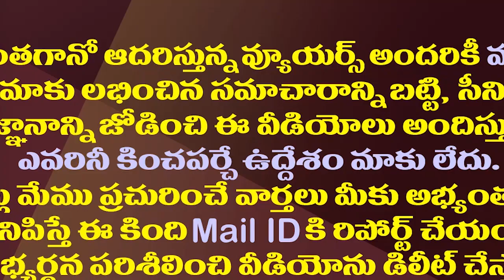మళ్ళీ లైన్లోకి డీఎల్ రవీంద్రారెడ్డి..ఏ పార్టీ నుంచి అంటే?| DL Ravindra Reddy May Join In Janasena